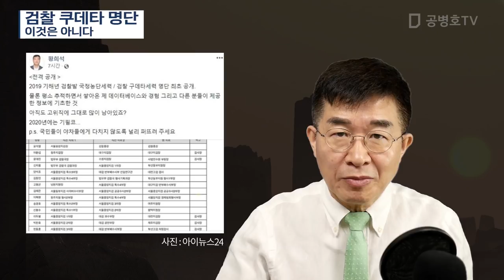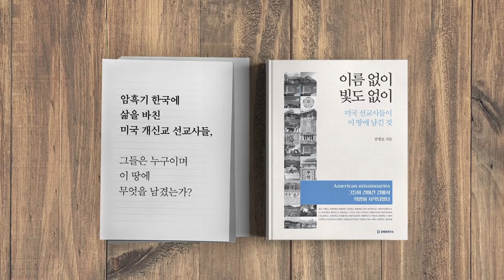검찰 쿠데타 명단 / 이것은 아니다 [공병호TV]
검찰 쿠데타 명단 / 이것은 아니다
황의석 열린민주당 검찰 쿠데타 명단
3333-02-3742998 카카오은행 (예금주 : 공병호) / (텔레뱅킹 : 090 & 은행코드 : 90)

참고문헌
1. [사설] 사법농단이라 했던 블랙리스트, 스스로 흔든 열린민주당, 중앙일보, 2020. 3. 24
2. 조국맨 황희석 “검찰 쿠데타 14명” 공개, 블랙리스트 논란, 박태기 정진우, 중앙일보, 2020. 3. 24